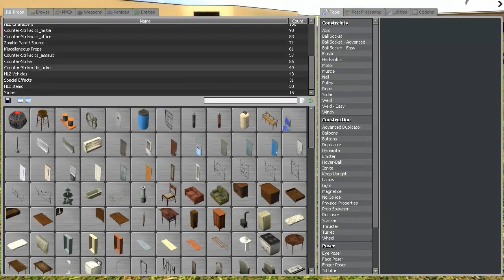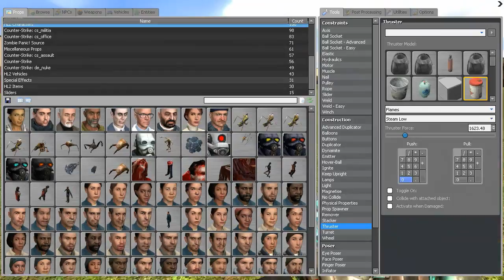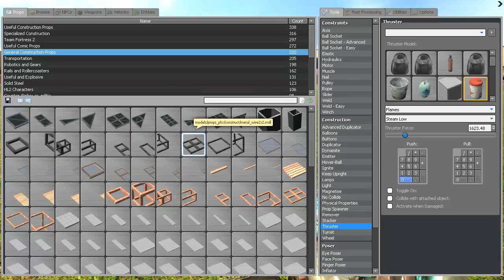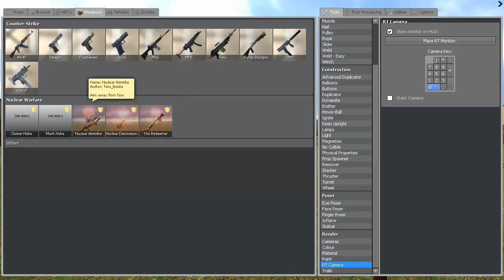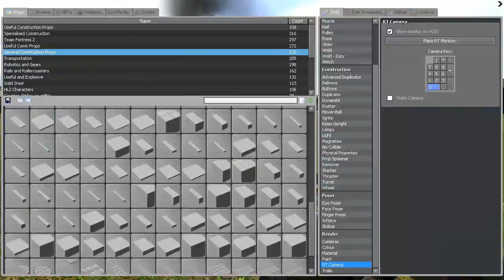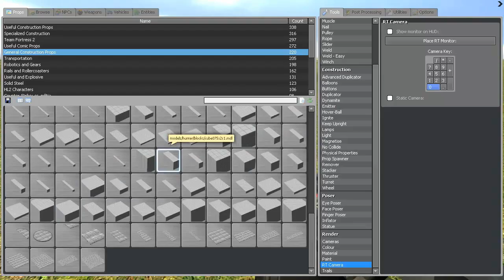Garry's Mod - Ep 12. Pt 1. - G-MAN IS OUT OF THE BUILDING! Ft. Sgt. Skittles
Be sure to like/fav!